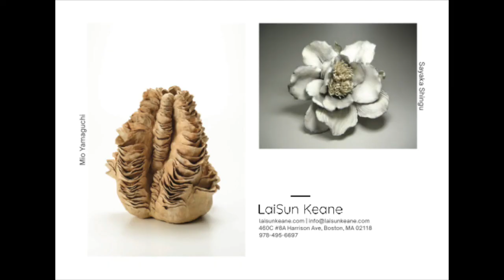Artist Talk Mio Yamaguchi with intrepretation by Chris Field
LaiSun Keane is proud to present a four person exhibition featuring contemporary Japanese women artists, Mikiko Tomita, Mayumi Nakamura, Sayaka Shingu and Mio Yamaguchi titled New Directions: Japanese Women Artists from November 14 to December 12, 2020.
The artists in this exhibition are at different stages of their careers, and two will be debuting their work in the United States for the first time. Notably, Tomita exhibited in the USA in 2009 in the seminal exhibition, Touch Fire at Smith College, Northampton, MA and Shingu has her work on view at the Katonah Museum, Katonah, NY.
We have selected distinctive examples of works by Japanese women artists who broke from tradition to make their mark in the field of contemporary ceramics for this exhibition. No longer riding on the reputations of highly respected and pioneering women artists such as Kitamura Junko, Matsuda Yuriko and many others, these artists all received University education in art and dived straight into ceramic art moving away from studio pottery training which has a strong tradition in Japan.  Their works highlight the interesting and diverse treatment of the ceramic medium which  is their unique visual language.
Mikiko Tomita (born Osaka, Japan, 1972) studied at Kyoto City University of Arts and is a highly unique sculptor and ceramic artists. Her works are inspired by religious architectures and organic forms such as cells and molecules. She has exhibited extensively through out Japan and internationally.
Mayumi Nakamura (born Miyazaki, Japan, 1976)  studied design at Joshibi University of Art and Design and had a brief career in fashion before pursuing ceramic art full time. Her works range from reliefs, vessel based sculptures to monumental outdoor art. This is her first exhibition outside of Japan.
Sayaka Shingu (born Osaka, Japan, 1979) received a BFA from Osaka University of Art and makes work that concerns floral beauty. She is fascinated by the cycle of life and her sculptural work is a re-imagination of preserved flowers through her use of dark and neutral tones. Her work is in private and public collections in Japan, Turkey and the USA.
Mio Yamaguchi (born Aichi, Japan, 1992) is the youngest artist in this group show. She graduated from Aichi University of Education Graduate School three years ago. Her sculptures are organic and tactile referencing nature and landscapes.